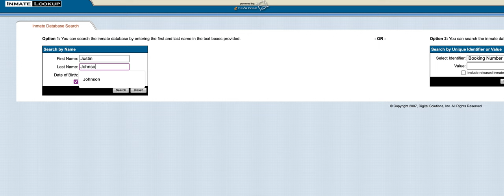When I Searched Cornelius Smith Name in Shelby County Database It Wasn't There Will he Beat Charge?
When I searched Cornelius Smith's name in the Shelby County Database early this morning at 1:58 am, it wasn't showing him in custody until I started streaming live and then they put the info back up there. It's all a stage, theres a real actor named Cornelius Smith Jr. who plays in the show Scandal. Is this all just that, a scandal? Was Dolphaveli letting us know that it's all a stage, something like a movie set??